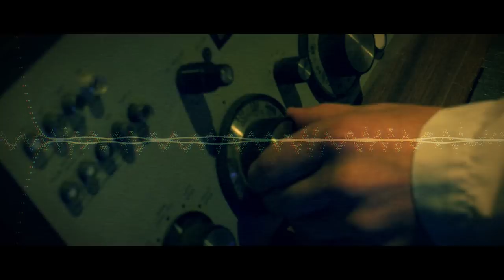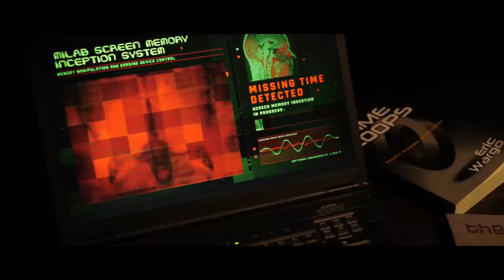VOIVOD - The End Of Dormancy (Metal Section) (OFFICIAL VIDEO)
VOIVOD - The End Of Dormancy (Metal Section) (OFFICIAL VIDEO). Taken from the EP "The End Of Dormancy", out July 10th, 2020.

Voivod are:
Denis “Snake” Belanger – Vocals
Daniel “Chewy” Mongrain – Guitar
Dominic “Rocky” Laroche – Bass
Michel “Away” Langevin – Drums

Metal Section:
Trumpet I: Dominic Léveillé
Trumpet II: Maxime St-Pierre
Tenor Sax: François D'Amours
Tenor Trombone: Renaud Gratton
Bass Trombone: Jean-Sébastien Vachon
Arrangement: Daniel “Chewy” Mongrain

Voïvod - Song: The End of Dormancy (Metal Section)
Words and Music by Voïvod (SOCAN)
(Belanger/Langevin/Laroche/Mongrain)
Published by Piggy Was Here/Peer Music

Produced by Voïvod
Recorded and Mixed by Francis Perron
Mastering: Yannick St-Amand

Video Credits:
Producer: Igor Simonnet
Screenwriter: Snake (loosely inspired by the documentary movie The Creeping Garden)
Director, editor & VFX: Syl Disjonk
Production manager: Philippe Michon

Director of photography: Luc Desjardins
Chief lighting technician: Frank Appache
Special effects artist: ‎Éric Thivierge
Praying mantis suit: Véronique Poirier
Special effects makeup: ‎Éric Thivierge & Marie-Pier Thibault
Makeup: Marie-Pier Thibault

Cast:
Commander-in-chief: Raynald Lapierre
Chief scientist: Igor Simonnet
Black guard: Yoann-Karl Whissell (special guest star)
Scientist woman: Patricia Girouard Nobl
Scientist man: Jean-François Gouger
Brain scan patients: Snake, Away, Chewy, Rocky
Man in black: Philippe Michon
Praying mantis & brain scan technician: Véronique Poirier
Extraterrestrial hybrid seeress woman: Rachael Eyes
Chaosmonger technician 1: Étienne Cantin-Bellemarre
Chaosmonger technician 2: Stéphane Aubé
Futuristic soldier: Éric Thivierge
Philadelphia experimenter: Syl Disjonk

Production-assistant: Marie-Christine Blanchard
Craft: Mélanie Prévost

Shot in Montreal, Quebec, Canada at DBcom Media & Jerome Bertrand Studio

Acknowledgements:
Jerome Bertrand
Victor Lordachescu
Katherine Lauzon
Patrick Goyette
Leif Jensen
Francis Perron
Éric Bilodeau

Special thanks:
Patrick Hugue from Anomalist Books for the permission to use the book:
Time Loops: Precognition, Retrocausation, and the Unconscious by Eric Wargo

Lawrence Wong from Penguin Random House for the permissions to use the books:
Strange Frequencies by Peter Bebergal
Missing Time by Budd Hopkins

Jasper Sharp & Tim Grabham (The Creeping Garden movie and book)

Nicolas Boucher